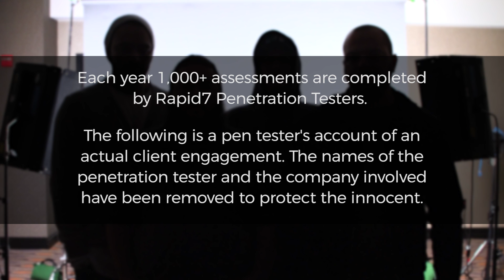Rapid7 Under The Hoodie - You Had Me Before “Hello”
This real-life hack started on the ground floor—and was successfully completed there too. Find out how our inquisitive pen tester plugged into a public jack and became domain admin, all from the lobby and all while waiting for his client contact to come downstairs.